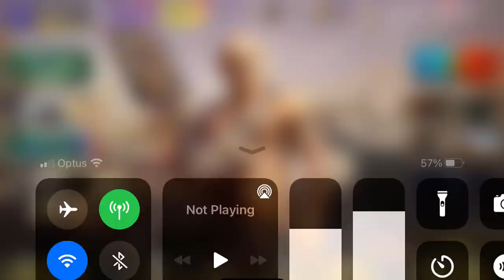Call Of Duty Mobile - **FREE Rewards Board!!**Redeemed EPIC Chicom - Onomatopoeia!!**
Hey,
I had alot of tokens saved up so I just thought I'd get the Chicom as there isn't a new character gone up on the board :( This Chicom has such a long name I doubt I even spelt it right ahaha! Looks like a cool design for a Free Epic but I hardly ever use Chicom, there is just so many guns all the time including the new SMG that came out this season and there is still not anywhere near enough loadout slots in my opinion. :(
Peace
LilMonkeyyMoo